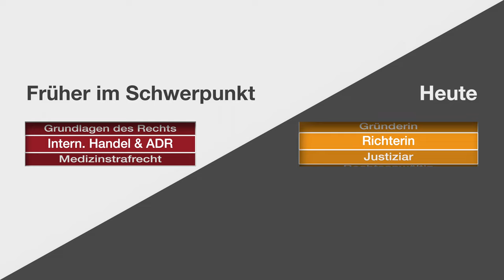Schwerpunkt: Internationaler Handel und Streitbeilegung ||| Heute: Richterin ||| Patricia Paffhausen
Patricia Paffhausen hat im Jahrgang 2010 an der Bucerius Law School studiert und hat sich für den Schwerpunkt Internationaler Handel und Streitbeilegung entschieden. Heute ist sie Richterin am Landgericht Hamburg. Wie ihr das Schwerpunktstudium gefallen hat und ob Sie auch in ihrer Tätigkeit als Richterin davon profitiert, erzählt sie im Video.

Bitte geben Sie bei der Nachnutzung als Urheber Luca Lüneburg an.